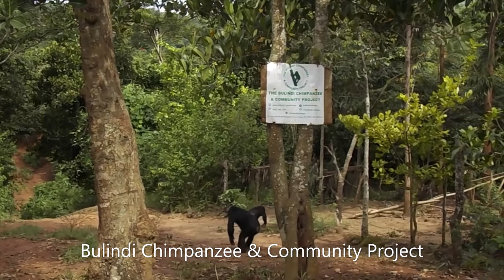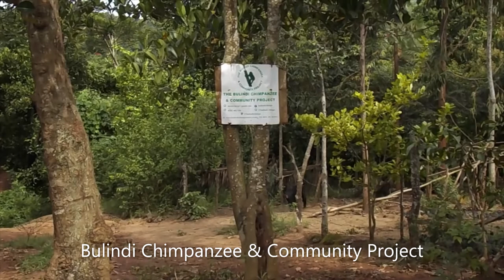GROWING TREES FOR FOLKS & CHIMPANZEES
Back in 2015, when we began the Bulindi Chimpanzee & Community Project, we started off raising trees in a single tree nursery in Bulindi. After 20 years of tree cutting, most forest in Bulindi was gone and we hoped to encourage villagers to plant trees.  Since then, we expanded to nearby areas where other groups of wild chimpanzees (like the Bulindi chimps) survive in a deforested landscape around homes and villages. Now, we run 6 full-time tree nurseries, serving several thousand residents in over 200 villages.

As can be seen in this (admittedly unsophisticated, but fun) montage of photos and video, the chimpanzees also frequent the tree nurseries!

Each year, we raise over 1 million tree seedlings and supply them freely to local farmers and landowners to plant.  Our experienced field team provide training on 'best practice' tree planting methods, do land checks, and make regular follow ups with the farmers to monitor the progress of the planted trees.  About one-third of the trees we raise are native forest species for habitat enrichment and restoration, one third are coffee (to help farmers develop sustainable, non-forest dependent livelihoods), and one-third are fast-growing species for household woodlots. By providing an alternative (non-forest) source of wood and income from timber sales, woodlots reduce people's reliance on remaining natural forest -- home to the chimpanzees and other wildlife.

Combined with the other programs we offer landowners, including alternative livelihood support, energy stoves, schoolchild sponsorship and water boreholes, tree growing relieves the pressure on the chimpanzees' habitat, allowing natural regeneration, which can be aided by enrichment planting with native forest trees.

Thank you to our many friends and supporters who sponsor this large-scale tree growing and planting initiative, including:
Born Free Foundation, Jane Goodall Institut Schweiz, Friends of Chimps,  Blair Drummond Safari Park, Plant for the Planet, Uganda Biodiversity Fund, Ministry of Water and the Environment, Global Greengrants Fund,  European Outdoor Conservation Association

The Bulindi Chimpanzee and Community Project (BCCP) supports local people to help them accommodate the chimpanzees and engage in conservation. We assist households by sponsoring children's education, offer support for environmentally friendly livelihoods and income generating activities, and implement an extensive tree growing program. Please consider donating to help us Thank you!